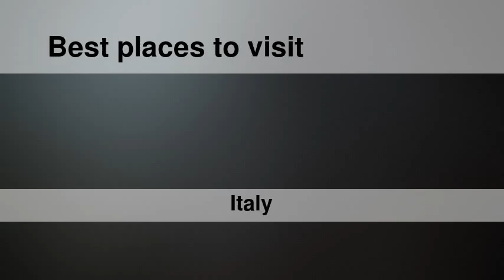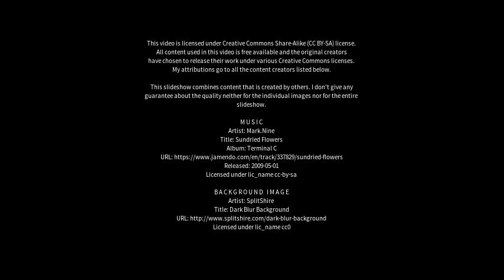Best places to visit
Best places to visit - Priverno (Italy) Best places to visit - Slideshows from all over the world - City trips, nature pictures, etc.